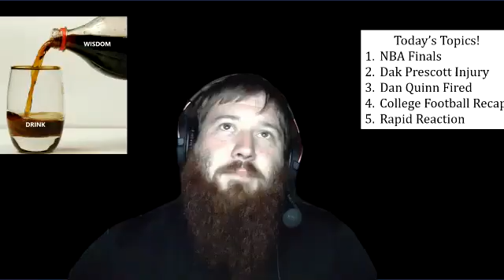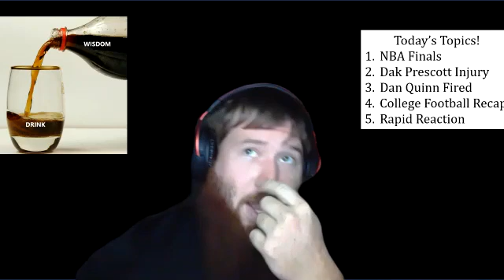A Drink of Wisdom Episode 8 (S2) PT 3 Dan Quinn Fired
The guys breakdown the firing of Falcons HC Dan Quinn.